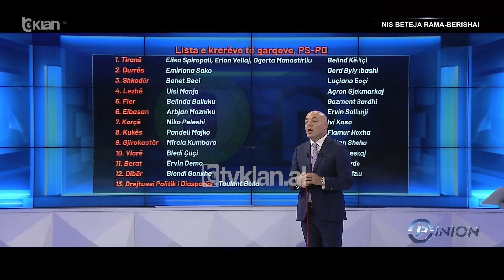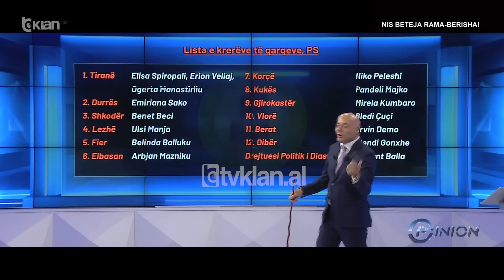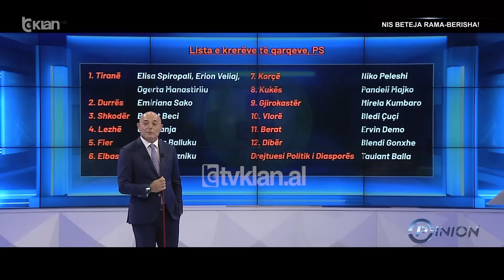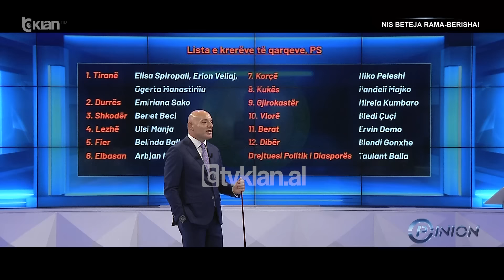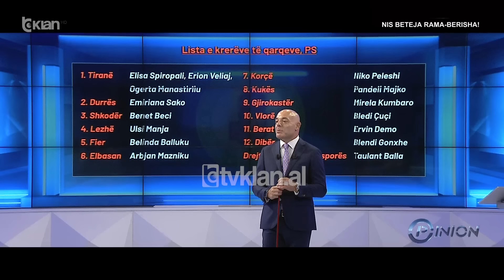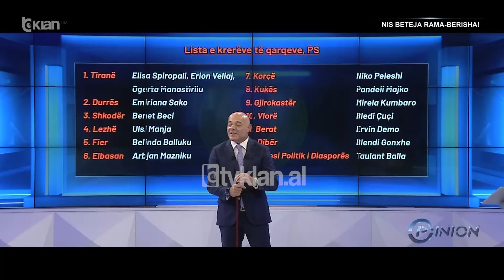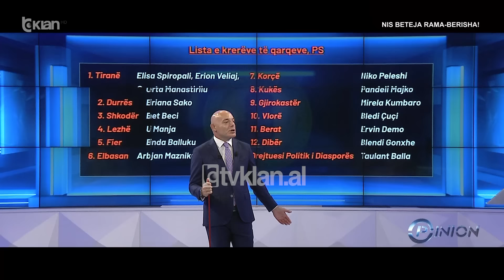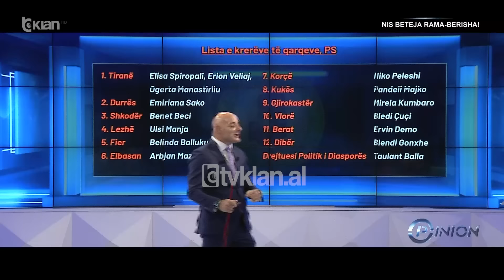“U diplomova në Kembrixh dhe iu bashkova PS për vizionin”,Këllici i nxjerr “sekretin” zyrtares së PS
Ilva Gjuzi është nënkryetare e Asamblesë së Partisë Socialiste, e zgjedhur në këtë detyrë së fundmi 1 vit pas anëtarësimit dhe angazhimit të saj me këtë parti.

Ajo ka qenë e ftuar në emisionin Opinion në Tv Klan, ku ka treguar se ka përfunduar studimet për arkitekturë në Universitetin e Kembrixh dhe është kthyer në Shqipëri, ku dhe u angazhua në politikë përmes Partisë Socialiste.

Ajo thotë se zgjodhi socialistët për shkak të vizionit që kanë treguar si forcë politike.

Por të ftuarit e tjerë në studio shfaqën skepticizëm rreth arsyeve përse u anëtarësua në PS, për sa kohë nuk përmendi bindje politike apo trashëgimi familjare politike.

Në diskutim u përfshi dhe Belind Këlliçi, drejtuesi politik i PD-së në Tiranë, i cili zbuloi se babai i saj, që vjen nga fusha e sipërmarrjes, ka qenë kreu i njësisë administrative të Golemit me Partinë Socialiste.

Ilva Gjuzi: Unë jam nënën e 3 fëmijëve, para 10 vitesh u ktheva në Shqipëri pasi u diplomova në Universitetin e Kembrixh, kam studiuar për arkitekturë. Jam kthyer në Shqipëri sepse besoj që Shqipëria është vendi më i mirë në botë me gjithë të metat dhe të këqijat që mund të ketë. Besoj te puna, te orët e punës, te kilometrat. Unë jam këtu sepse besoj që kam kapacitetin për të dhënë kontribut për vendin tim. Është detyra morale e kujtdo që ka kapacitet të kontribuojë për vendin.

Blendi Fevziu: Ju jeni nënkryetare e Asamblesë Socialiste e zgjedhur. Brenda 1 viti ky katapultim nga anëtarësim brenda 1 viti nënkryetare e Asamblesë është i zakonshëm?

Ilva Gjuzi: Nuk është katapultim. Unë vij nga sektori privat, vij nga sipërmarrja, jam një njeri që e njoh terrenin, i njoh orët e punës dhe që di po nuk punove nuk arrin askund. Kur u hap Akademia e PS thashë po shkoj të aplikoj.

Blendi Fevziu: Pse nuk shkove te PD-ja për shembull të mësoje?

Ilva Gjuzi: Këtë duhet të pyesim partinë tjetër pse nuk më ka tërhequr.

Blendi Fevziu: Ti ishte e hapur për të dyja?

Ilva Gjuzi: Absolutisht. Unë jam një person që nuk më intereson kush është partia ku aderoj. Unë shikoj punët e bëra, shikoj vizionin, shikoj sistemin dhe them këtu. Unë nuk kam nevojë të jem në politikë. E kam ndërtuar jetën time pa qenë në politikë fare. Nuk kam trokitur në derën e PS sepse kam nevojë për një punë.

Armand Shkullaku: A ke një bindje politike?

Ilva Gjuzi: Politikën e kam ndjekur nga jashtë.

Blendi Fevziu: Po vetë keni pasur emocione politike?

Ndërhyn Armand Shkullaku: Keni pasur traditë familjare?

Ilva Gjuzi: Unë pëlqej njerëzit që i qëndrojnë të vërtetë vetvetes, pavarësisht nuk mund të ndaj me të gjithë të njëjtat opinione. Ajo çka PS ka ofruar në gjithë këto vite, pra ka pasur një vizion, një program, dhe unë besoj që Shqipëria sot është një vend më i mirë se çfarë ishte 11 vite më përpara. Madje më është ofruar dhe PD kur sapo kam ardhur në Shqipëri. I thashë, faleminderit por nuk bëj për ju.

Belind Këlliçi: Nuk ka asgjë të keqe të kesh dhe traditë familjare, duhet të jeni transparente dhe të thoni që babai juaj ka qenë kreu i njësisë administrative të Golemit me Partinë Socialiste.

Ilva Gjuzi: Po, para 8 muajsh, e vërtetë kjo.

Belind Këlliçi: Atëherë a ka qenë funksionar i PS? S’ka asgjë të keqe, unë nuk e mohoj.

Ilva Gjuzi: Unë jam demokrate socialiste. Babai im është një person që nga viti ’90 ka qenë sipërmarrës dhe atë pozicionin që ka pasur e ka pasur për kontribut. Unë jam një demokrate socialiste. Në perceptimin tim, ky është modeli i demokratëve të Amerikës ose i liberalëve të Anglisë.